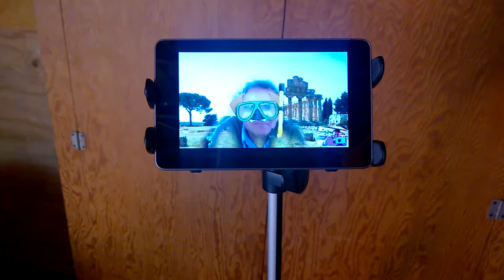My Dad is a Dog!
STARRING:
My self... I have no friends